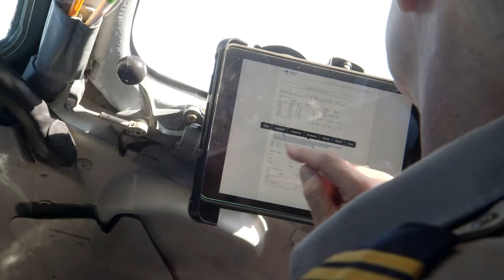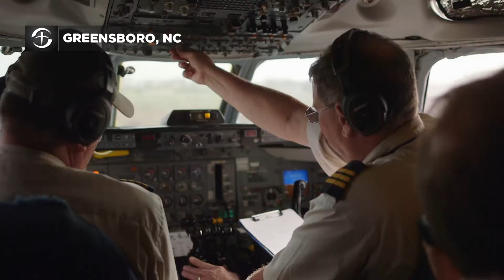Joyous Reunion in Tanzania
Sadhia, Wilson, and Doreen-the three survivors of a terrible bus crash in Tanzania-returned home healthy and happy to welcoming crowds and loving family and friends. Samaritan's Purse transported them back to Africa, along with hospital equipment and supplies for their school, via our DC-8 aircraft.